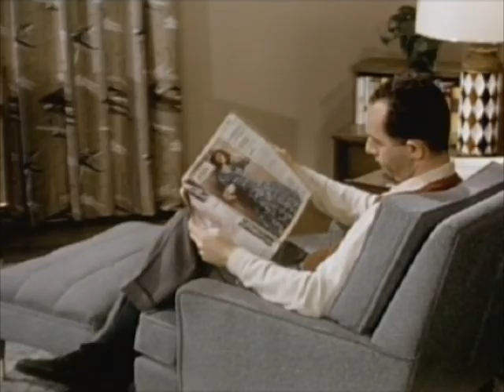a life in one day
a life in one day - rework by unknown, original by the fab four, video edited by haru specks, düsseldorf

( pics from the collection prelinger: few to many, narcotic 1967, programm 1959, triktrak commercial live and let live 1947, signal 30 1959, westinghouse, newport commercial, frigidair commercial, dividean 1943, miracle of the delaware, a-Bomb blast effects, volcanoes )